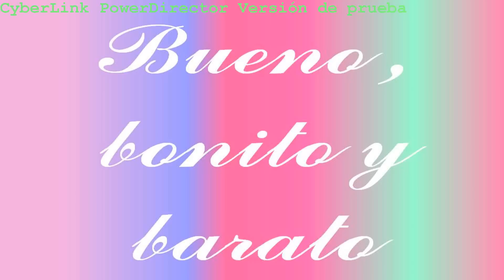♥DESCUBRIMIENTOS LOW COST/ECONÓMICOS/BUENO /BONITO /BARATO♥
HOLA A TODAS! ESPERO LES SIRVA ESTE VÍDEO ,SE TRATA DE NUEVAS MARCAS DE MAQUILLAJE QUE ESTOY PROBANDO Y ME GUSTAN MUCHO SU CALIDAD Y PRECIO ,SE LAS RECOMIENDO MUCHO ESPERO LES SEA FÁCIL CONSEGUIRLAS EN CASO DE QUE LAS QUIERAN ADQUIRIR JIJIJI UN BESO A TODAS Y MUCHA SUERTE :) ♥

*** AbRe AqUI PaRa mAs InFO***